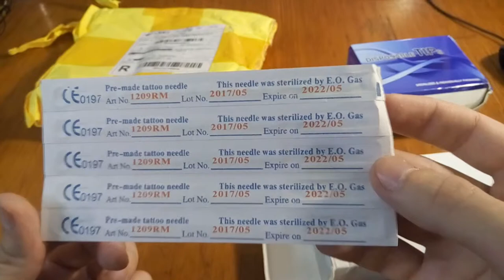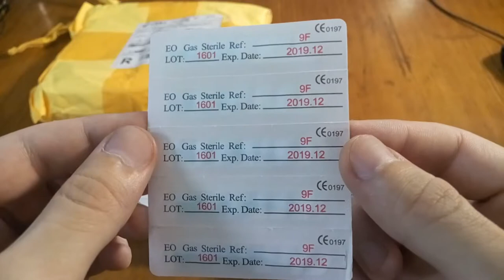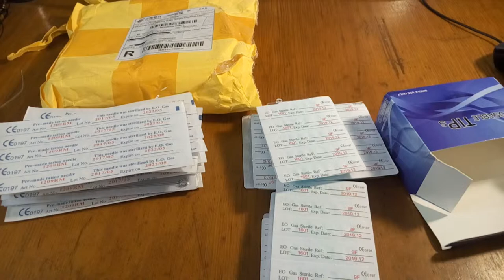Aliexpress. Тату иглы 9RM/ Наконечники 9F